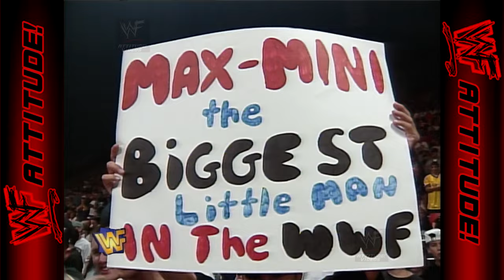El Torito & Piratita Morgan vs. Max Mini & Mr. Lucky | WWF RAW (1997)